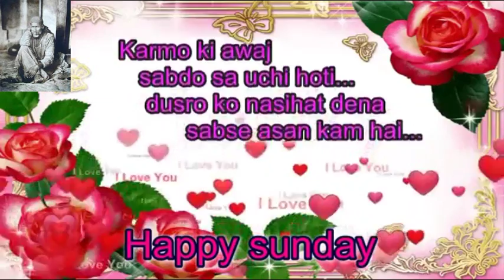Good morning Happy Sunday Whatsapp wishes video massage for all sweet friends greeting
Good morning Happy Sunday Whatsapp wishes video , whatsapp video massage for all sweet friends greeting